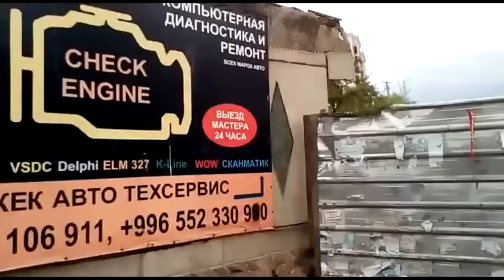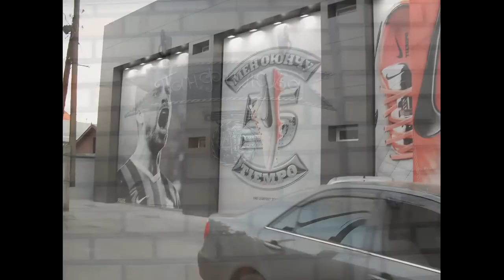🏘БИШКЕК МОЙ ДОМ РОДНОЙ где Я ВЫРОСЛА/ 29 ШКОЛА/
В ЭТОМ ВИДЕО Я ХОЧУ ВАС
ПОЗНАҠОМИТЬ ВАС С МОИМ ГОРОДОМ,А ТОЧНЕЕ РАЙОНОМ ГДЕ Я ВЫРОСЛА, ГДЕ ПРОШЛО МОЁ ДЕТСТВО И ЮНОСТЬ... И ТАК ЖЕ ВЫ УВИДИТЕ МОЙ ДОМ И МОЮ УЛИЦУ ЧЕХОВА 53..
ВИДЕО ОТ ПОДРУГИ ЮНОСТИ...